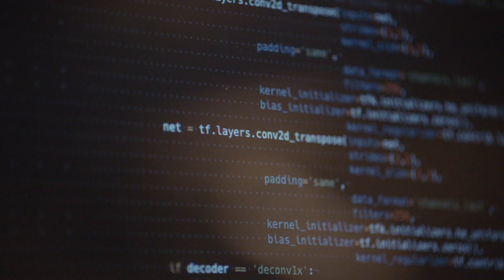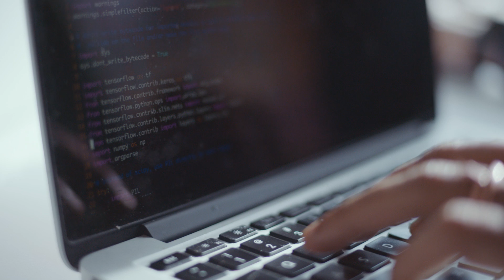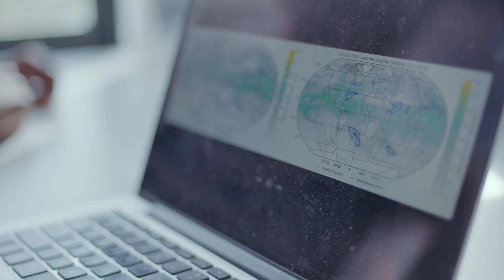Powered by TensorFlow: utilizing deep learning to better predict extreme weather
Machine learning is helping to solve challenging, real-world problems around the world. See how a team of engineers and researchers at NERSC (National Energy Research Scientific Computing Center) at the Lawrence Berkeley National Laboratory and NVIDIA are using state-of-the-art machine learning powered by TensorFlow and high-performance supercomputing to better predict extreme weather.

event: TensorFlow Dev Summit 2019; re_ty: Publish; product: TensorFlow - General;